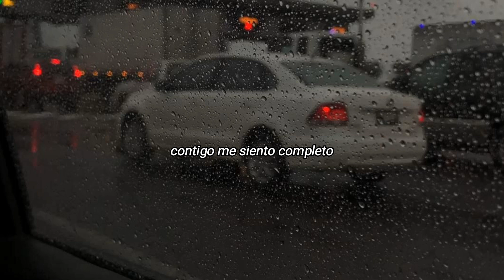❤️Marca MP - Contigo Me Siento Completo (LETRA)❤️